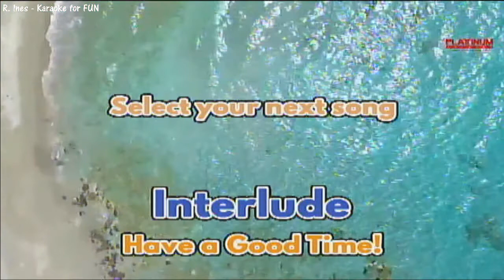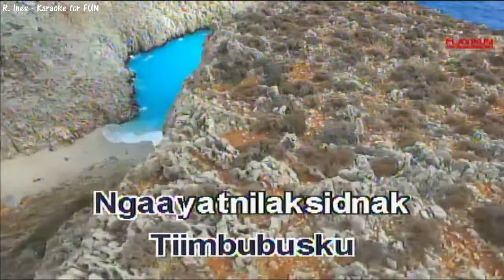Kasano Ti Manglipat - Karaoke